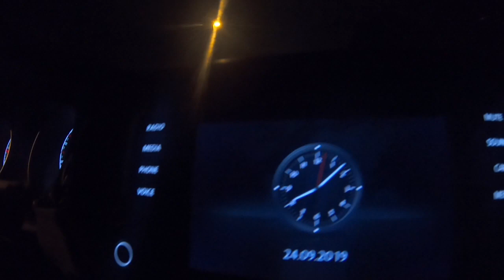ไม่เข้าป่าเห็ด1วัน ขับรถไปเที่ยวที่เมืองNarvik.ย่าดาว yaDao Norway.25,9,2019 ชีวิตคนไทยในนอ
ไม่ได้เข้าป่าเก็บเห็เจ้าวันนี้ ต้องนั่งรถไปเป็นเพื่อนคนปู่ ไปเยี่ยมเพื่อนที่เคยทำงานในเรือด้วยกันเขาอยู่อีกเมืองนึ่ง.                                                           📌ย่าดาวอาศัยอยู่ที่ เกาะทรุมเซอ ประเทศนอร์เวย์  Tromsø Norway เป็นเมืองทางตอนเหนือของประเทศ และเป็นตอนเหนือของโลก ที่มีภูมิประเทศและปรากฎการทางธรรมชาติที่สวยงาม และมหัศจรรย์มากๆ ย่าดาวมีคลิปพาเที่ยวนอร์เวย์ พาดูแสงเหนือ แสงเหนือนอร์เวย์ พาหาอยู่หากินตามแบบคนไทยในต่างประเทศ ที่อยู่กินแบบง่ายๆ มีวิธีการทำอาหารไทยในต่างแดน การปลูกผักหน้าหนาวกินเอง หน้าร้อนพาไปตกปลา หาหอย หาเก็บเห็ด ผัก ผลไม้ป่า ตามฤดูกาล พาไปดูสถานที่ท่องเที่ยวสวยๆ ที่เมืองทรุมเซอ  เป็นเมืองมหัศจรรย์ น่าท่องเที่ยว น่าไปเยี่ยมชมสักครั้ง ย่าดาวจะสันหาถ่ายทำคลิปลงยูทูปไห้ชม ตามสไตล์ย่าดาว เมืองเหนือ เมืองสวย ของประเทศนอร์เวย์ ช่วงหน้าหนาวจะมืดสนิดไม่เห็นดวงตะวัน นานนับ2เดือนจนแยกไม่ออกว่ากลางวันหรือกลางคืน แต่จะมีแสงเหนือ ออโรร่า Aurora ที่สวยงามมาก ธรรมชาติที่นอร์เวย์สวยงาม ย่าดาว จะทำคลิปไห้ทุกคนได้ชมเหมือนได้มาเที่ยวชมนอร์เวย์ด้วยกัน

ดูคลิปหาอยู่หากินทั้งหมดของย่าดาว ✅

ดูคลิปทั้งหมดของช่องย่าดาว นอร์เวย์ ✅